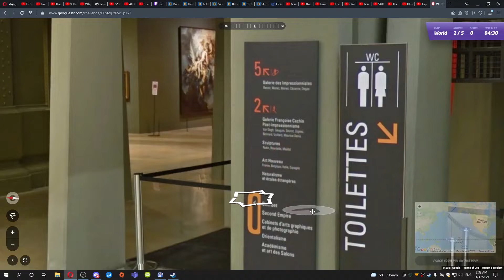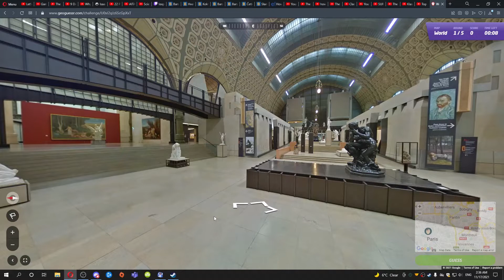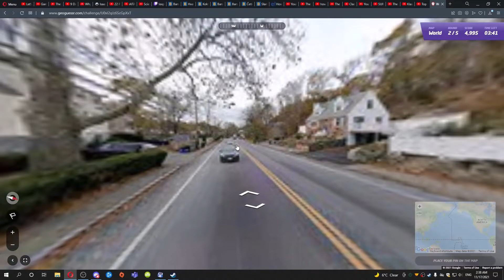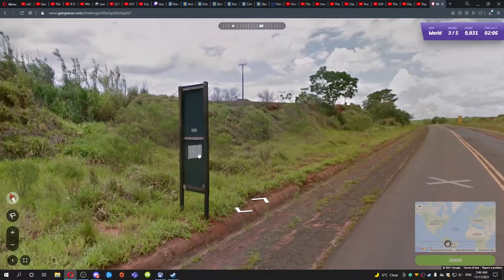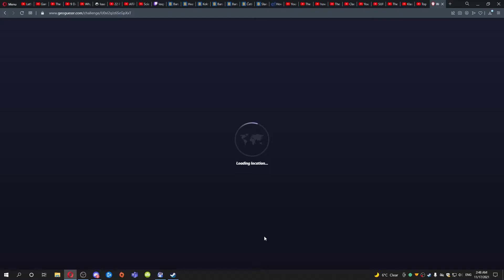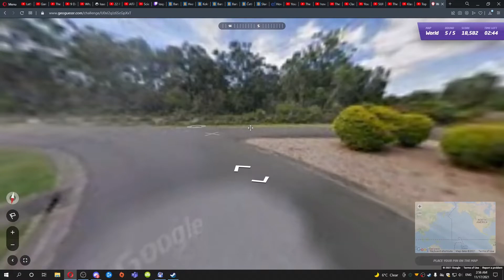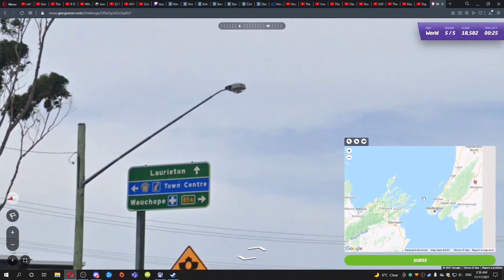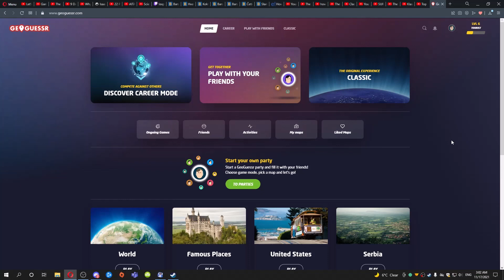Maru and Boots Play Geoguessr Ep.12 (Clicks)